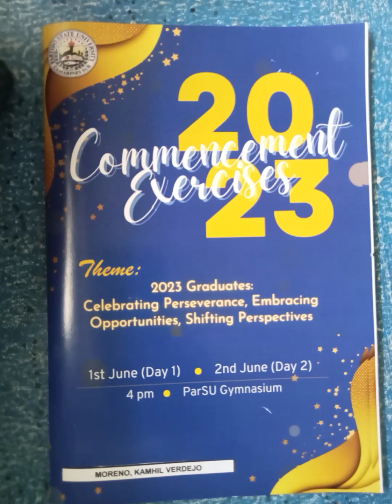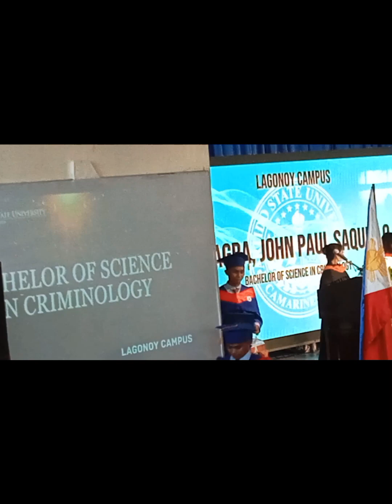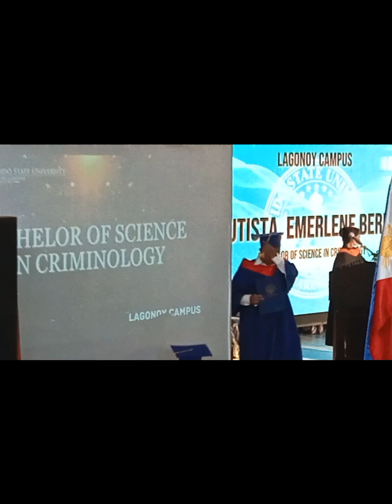fruit of sacrifices part 2